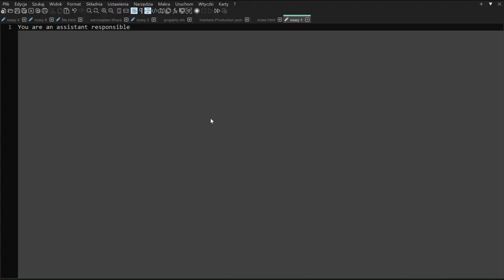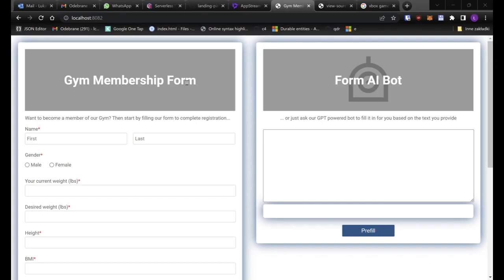Build a form filling bot using Semantic Kernel and .NET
A Step-by-Step tutorial on building a bot that can interpret and translate natural language inputs into actions on a web form, all powered by the GPT model.

We leverage:
* Azure OpenAI Service as our LLM
* .NET
* Azure Function for hosting
* Semantic Kernel SDK

* A whole series on how to design and use GPT model and prompts as a part of a conventional software system